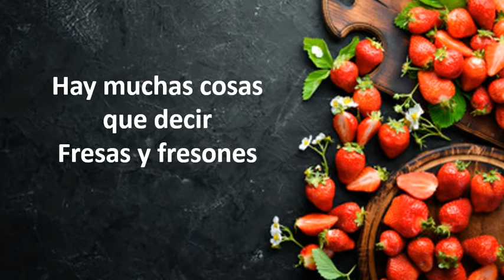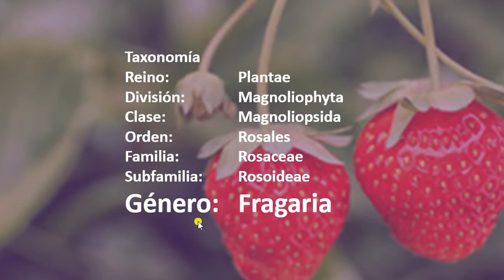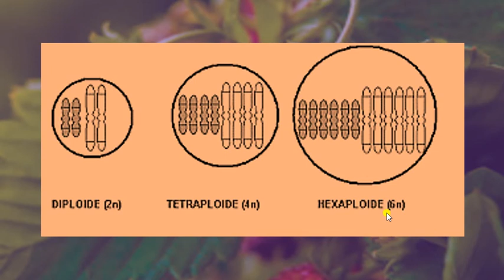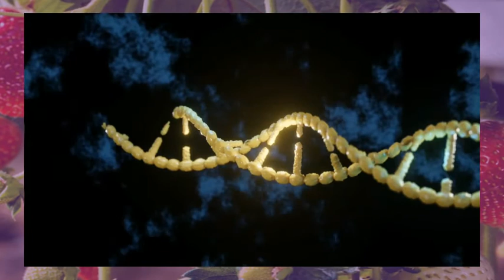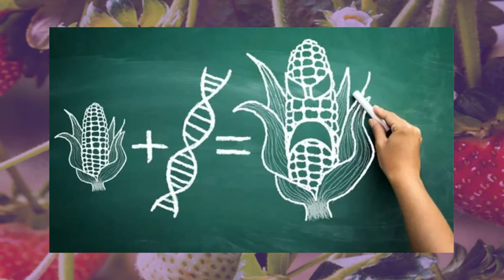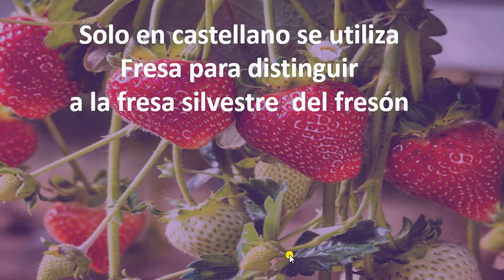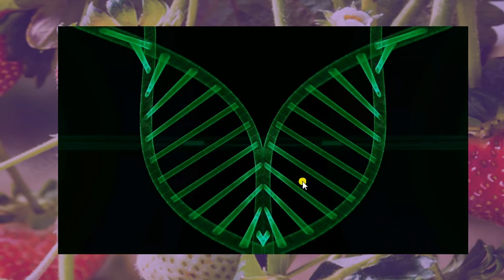La real diferencia entre fresas y fresones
Cuál es la real diferencia entre fresas y fresones, algo que para seguir en el camino de convertirnos en expertos, debemos de saber